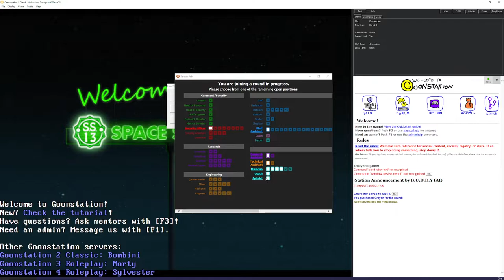Space Station 13 Goonstation Apiarist Sets Bees free In Mini-Bar Then Enjoys Floorpills! CHILL ROUND